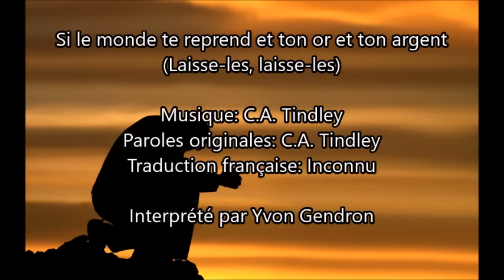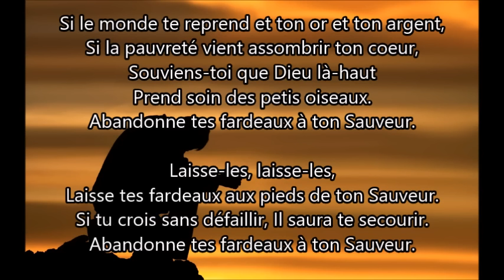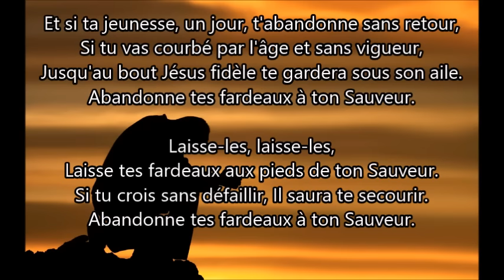Si le monde te reprend et ton or et ton argent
Si le monde te reprend
Paroles & musique originales: C.A. Tindley
Traduction française: Inconnu
Domaine public